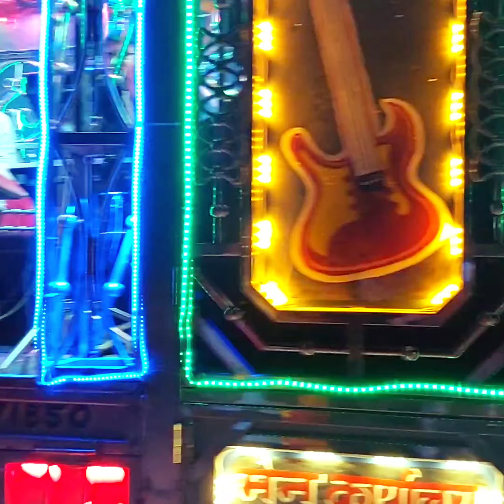रुपवा सलोना मन कर निहारत रही || Rupva salona mankarat niharat Rahi#trollysong